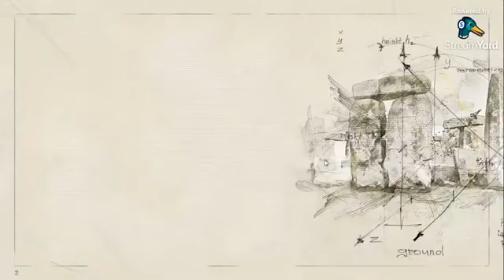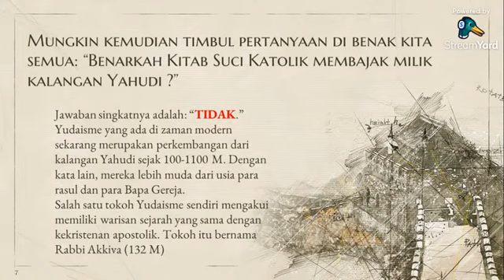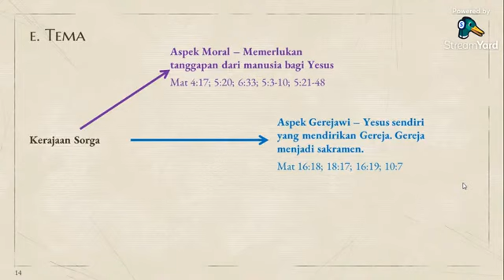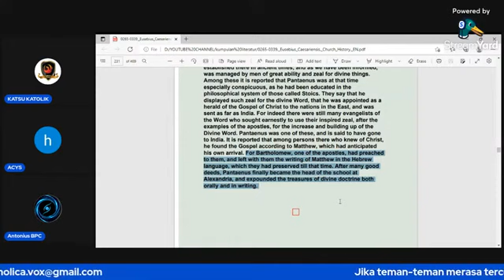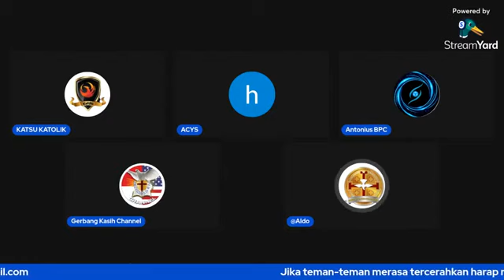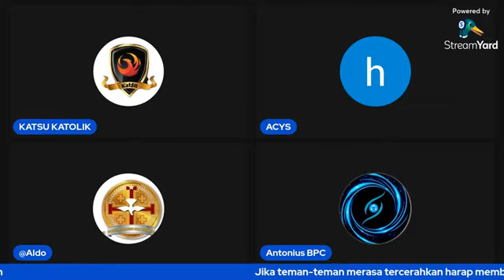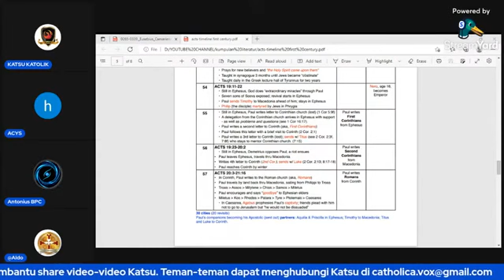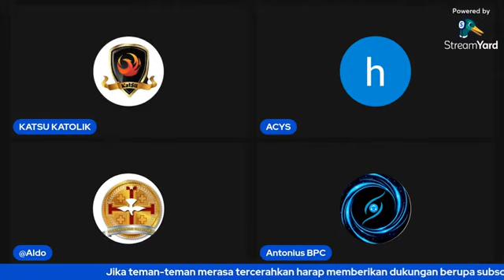Sudahkah Kita Umat Awam Katolik Memahami Sejarah Kitab Suci Kita Sendiri..??!!